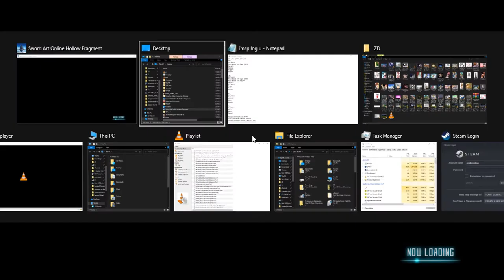OWFVC ZDC SAO RE HF ソードアート・オンライン －ホロウ・フラグメント－ PC P72 PMPIGC10 Onikiri-maru&Masamune +CBAttack Trick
OWFVC ZDC SAO RE HF ソードアート・オンライン －ホロウ・フラグメント－ PC Part 72 Party MP Implement Grind Continued 10 Onikiri-maru and Masamune + Continuous Burst Attack Trick

Simply press the Step button after the last combo attack to reset the combo counter and avoid the attack lock. This is a good trick to use on Burst attack Implements provided you have a high burst gauge recovery as blue attack won't count on Burst Attack Implement numbers.

The next set of 15 vids are the ones I recorded during the time I do not have any internet so pardon me if I'm not able to show how to do those implements easily as I can't check guides online on how to do those implements easily or tips on how to speed it up. I was able to finish it Imps via trial and error. Looks like the 720p conversion does get labeled 720p on youtube but the 60fps isn't there though this set is 1080p like the set before. Maybe I should transfer the next set to convert on my New PC though I have to keep a backup on my Old PC in case what happened to my SAI IM happens again. these next set of uploads are still 15 equaling 18GB and should do until 10/27/2021 with my usual one-day per upload goal.